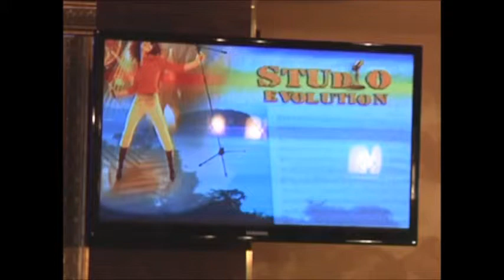караоке без границ в обнинске, ля ля фа, обнинск,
все знаменитости Обнинска в одном месте! Мой канал посвящен авторской песне, хорошей поэзии и музыке, деятельности Общества авторов и исполнителей, ОАЗИСа.